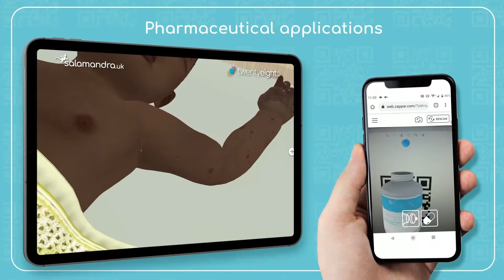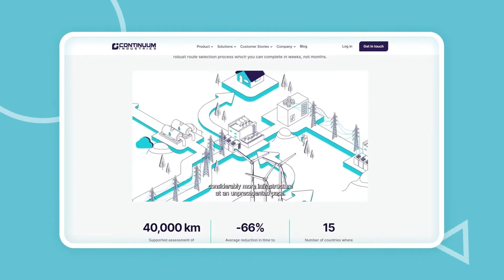Salamandra.uk Showreel 2024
At Salamandra.uk, we're not just about animations; we're about creating experiences that stick with you, long after the screen fades to black. So, hit play, let yourself be swept away, and discover why when it comes to bringing stories to life, we're the wizards you've been looking for. 🌈🔮